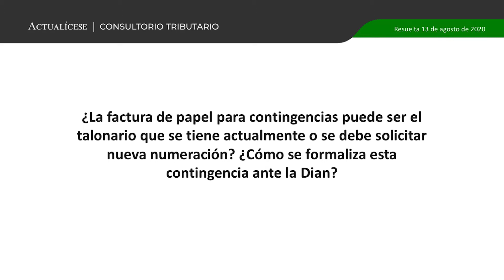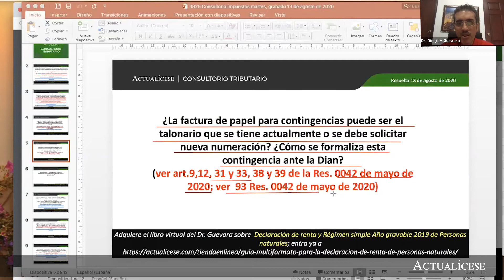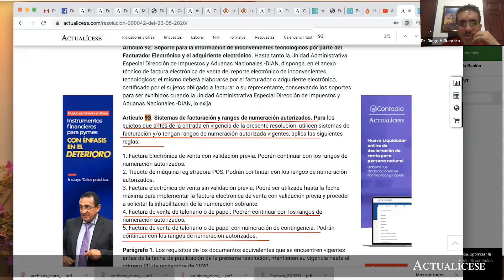Solicitud de autorización de numeración para la factura en papel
¿La factura de papel para contingencias puede ser el talonario que se tiene actualmente o se debe solicitar nueva numeración? ¿Cómo se formaliza esta contingencia ante la Dian?

Conoce en esta publicación cuál es el manejo adecuado de la autorización de numeración cuando se procede con la expedición de una factura en papel por un facturador electrónico para atender contingencias como la suspensión de la energía eléctrica o el servicio de internet.

Para conocer quiénes tienen la obligación de expedir la factura electrónica y cuál es el cronograma para realizar la implementación oportuna en el año gravable 2020, se debe consultar la Resolución 000042 de 2020.

En Actualícese encontrarás de manera frecuente consultorios, tutoriales, charlas, webinars y tips, elaborados con los principales expertos del país en lo que concierne al tema de la facturación electrónica.